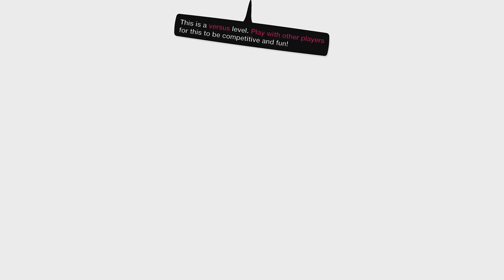I Caught a Shark - Bob Boat Fight [LittleBigPlanet 3] PS5 Gameplay